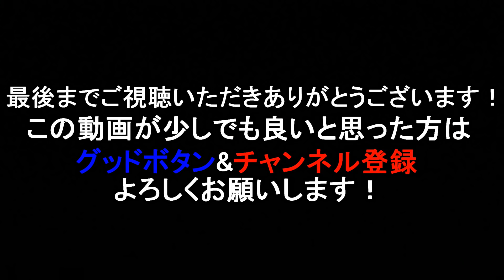【ショアジギ】ブリが沸いてると噂の堤防でトップを投げたら…